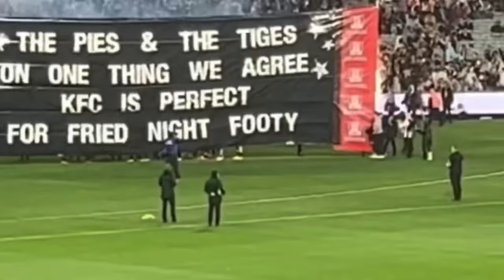Collingwood Magpies | Castle On The Hill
Hope you guys really enjoyed this feel good afl Collingwood magpies montage that I’ve made to show my appreciation for this team over the past years I’m a super proud to be a Collingwood supporter and I always will be until the end. If you guys enjoyed this video and you guys would like me to make more of these videos about Collingwood or any other teams in the future tell me that by liking the video subscribing to my channel and commenting what team I should do next or what song I should do next and make sure to hit that notification bell so you can be notified when I upload my next video. Also make sure you keep your eye out for a video coming out in the next week featuring the one and only mason cox and Oleg markov from the Collingwood football club. Anyway until next time I love you guys peace.